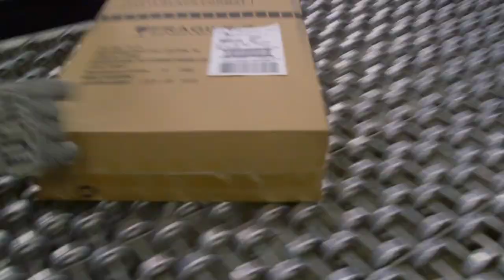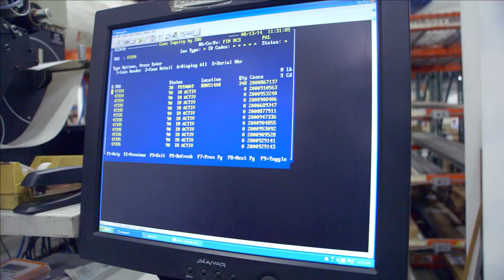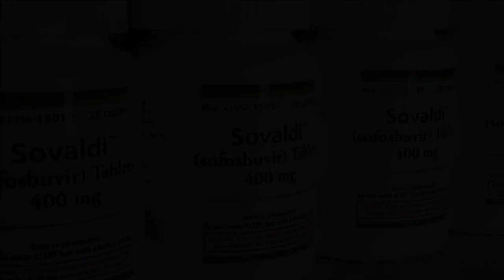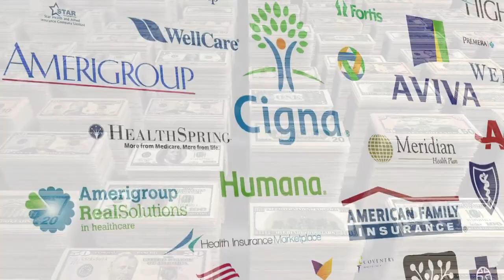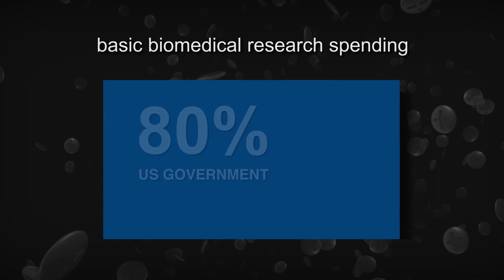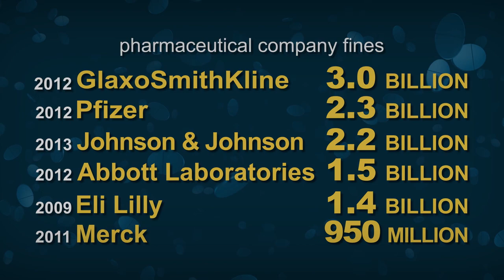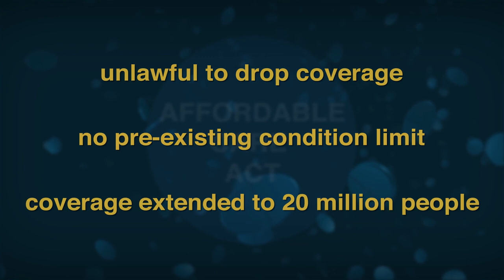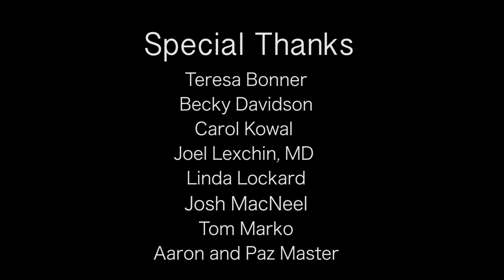Big Pharma: Market Failure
Big Pharma:  Market Failure explores the problem of extreme drug prices in the US and how drug cost impacts on the public, on businesses and the overall US economy.